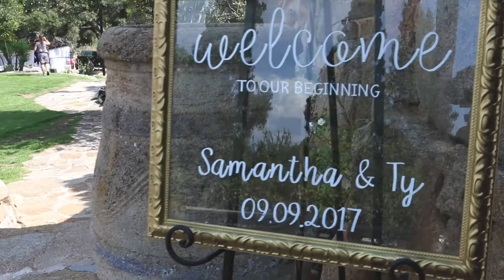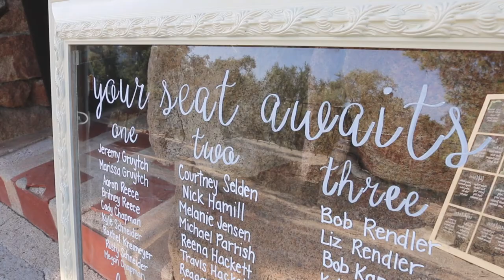Samantha & Ty Buczkowski Wedding | 9-9-17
The wedding day of Ty & Samantha Buczkowski, on September 9, 2017, at Mt. Woodson Castle in Ramona, CA. A gorgeous setting in San Diego County, provided a perfect setting for this beautiful couple. There was a magical feel to the venue and the castle added an extra twist.